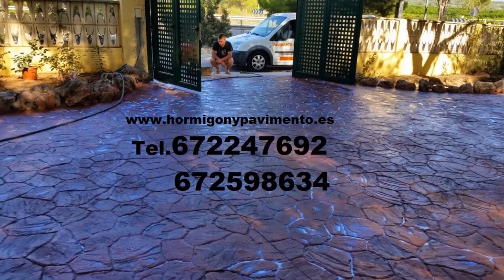Hormigon Impreso CAPELA (A) Tel.672247692 A Coruña/La Coruña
El hormigón impreso en realidad es una solera cuya superficie viene pigmentada y tiene un "bajorrelieve", grabado mientras está fresco mediante moldes de neopreno que simulan las piezas y texturas más variadas. La estampación del hormigón impreso puede imitar adoquines, piedra, baldosas, pizarras… Al ser antideslizante,el hormigón impreso también da excelente resultado en la zona de la piscina. La clave del hormigón impreso es la capa superficial endurecedora y coloreada, que viene en polvo ya preparada de fábrica.Experiencia en hormigón impreso

En segundo lugar un hormigón impreso debe ser vertido y dejado justamente cuanto es necesario para no permitir a la matriz que se sumerja demasiado, y lo suficiente para que ésta deje las formas deseadas. Por orto lado es importante también el colorante utilizado. Para que no se quite el color después de la primera lluvia, la primera nevada o helada, es necesaria la experiencia pero también unas soluciones avanzadas de coloración. La nivelación correcta de la superficie de hormigón impreso es otra característica importante. Para obtener exactamente las formas deseadas, sin otros desniveles se necesita experiencia en hormigón impreso. Si éstas son respectadas, entonces tendrá un pavimento envidiable.Una de las técnicas decorativas para pavimentos de hormigón en la actualidad es la impresión mediante moldes aplicados a la superficie de hormigón dándole un acabado que semeja materiales nobles tales como piedra, pizarra, adoquin, losetas cerámicas, madera o practicamente cualquier otro material.
         Se realizan pavimentos tanto para interiores como para exteriores.
         Combinan resistencia, durabilidad y menor coste del hormigón con la estética de los materiales a las que se asemeja.
         Las nuevas técnicas de colorear y estampar superficies de hormigón fresco permiten a los especialistas del mundo de la construcción, arquitectos, ingenieros y otros profesionales la incorporación  de un nuevo concepto en paisajes urbanos ya sean rústicos modernos, urbanizaciones, paseos, parques, plazas y calles peatonales, zonas recreativas, piscinas, zonas de trafico rodado etc.
         Una de las cualidades más apreciadas de los pavimentos de hormigón, junto con su durabilidad y su capacidad de reparto de cargas, es la facilidad con la que pueden darse a los mismos distintos acabados con los que conseguir diferentes objetivos.